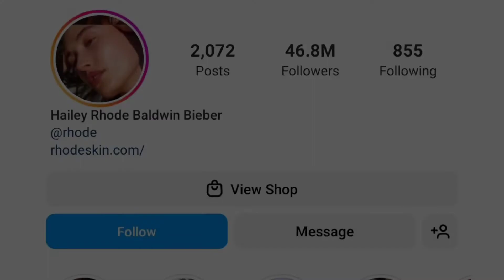Hailey Bieber 2022, Lifestyle, Biography, NetWorth, Income,Age, Facts,Boyfriend,Car Home, and more